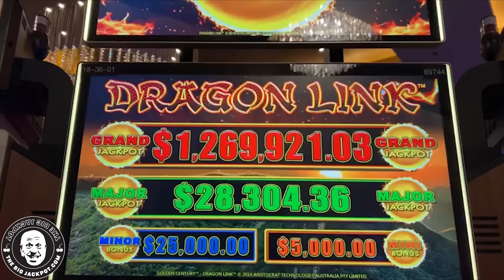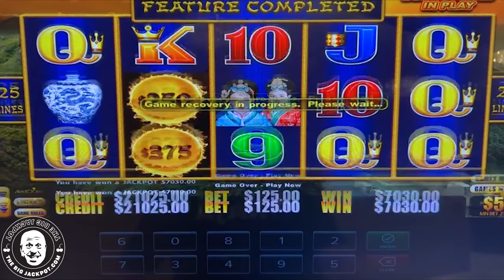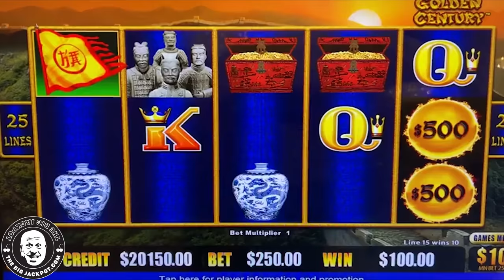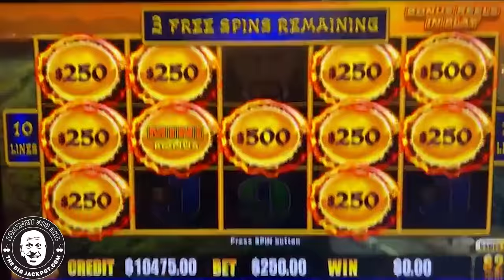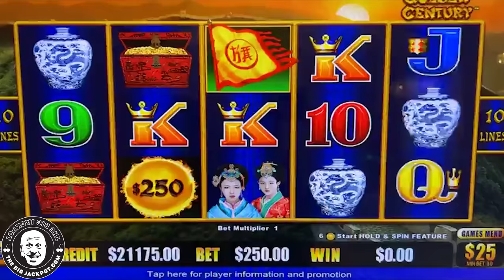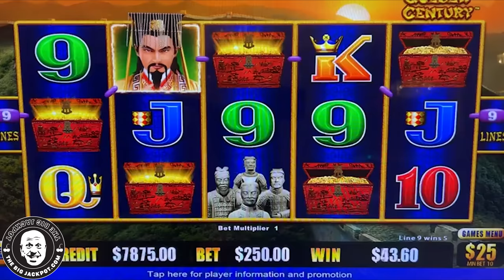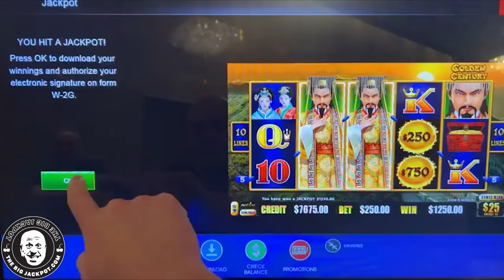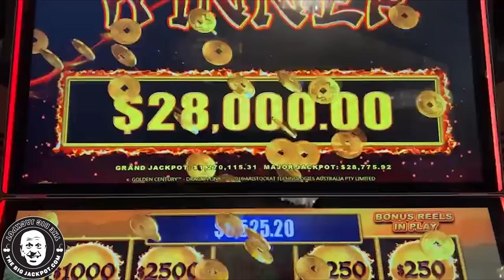$250 SPINS! ★ THE BEST HIGH LIMIT DRAGON LINK SLOT SESSION EVER RECORDED!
Dragon Link - Golden Century Sunday
Hard Rock Casino, Tampa FL
$250 Spins